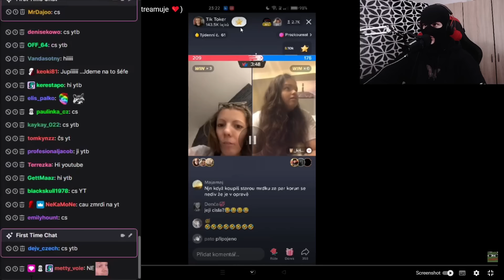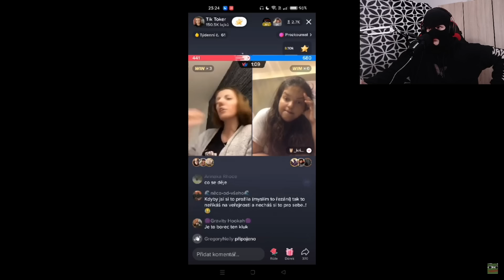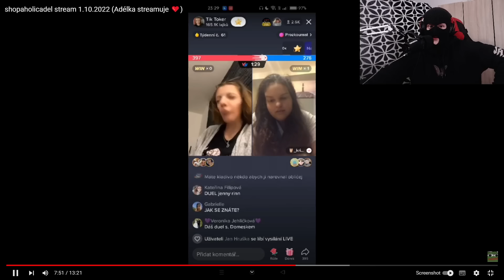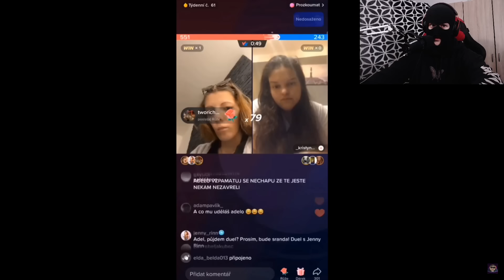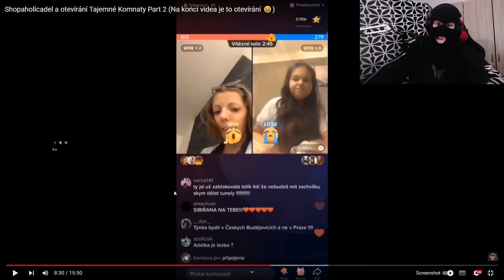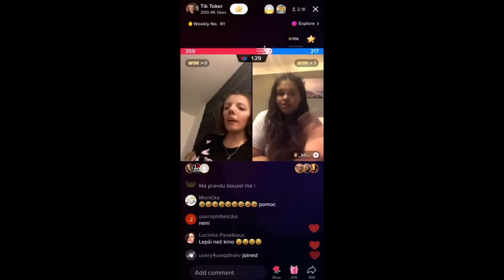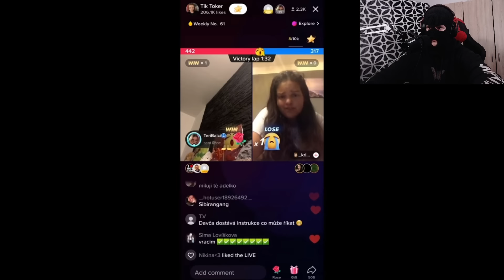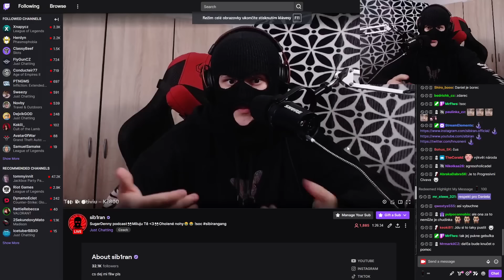AGRESIVNÍ SHOPAHOLICADEL!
Dnes se podíváme na mnoho záznamů, kde se ShopaholicAdel chová přinejmenším zvláštně. Své pocity SLUŠNĚ vyjádřete do komentářů.